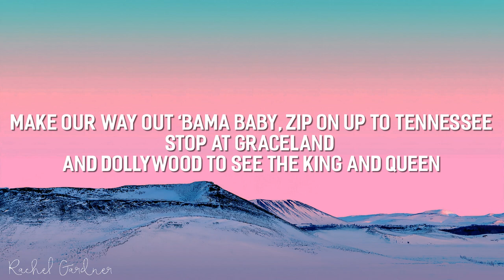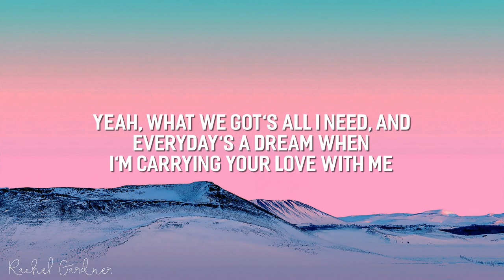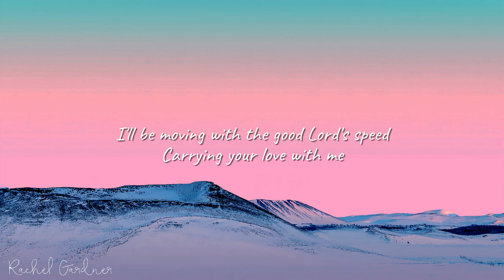David Morris - Carrying Your Love (Lyrics)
Lyrics:

[Chorus]
'Cause I'm carrying your love with me
West Virginia down to Tennessee
I'll be moving with the good Lord's speed

[Verse 1]
Ayy, hop up in this front seat, we gon' ride out
I just filled up this old truck, we gon' drive down
Some old county roads, we headed southbound
We'll stop in every little mapped out town
We'll hit the Florida line, see them Georgia pines and them peach trees (I'm carrying your love with me)
Carolina sunshine, sippin' sweet tea
Make our way out 'Bama baby, zip on up to Tennessee (I'm carrying your love with me)
Stop at Graceland and Dollywood to see The King and Queen

[Pre-Chorus]
Yeah, and you know I'm down to ride, girl
Yeah, for the rest of my life, girl
Yeah, what we got's all I need, and
Everyday's a dream when I'm carrying your love with me

[Verse 2]
Ayy girl, have you ever been Grand Canyon chasing?
Route 66 ridin', desert town, Great Lakin'
Mount Rushmore chilling, top ten destinations?
Girl, we can go to places you ain't never dreamed about
From up north and down south, ocean-side lighthouse
When the tide dies down, get married on a beach
White sand and white gown, blue skies and white clouds
Tomorrow ain't promised, all we got is right now

[Bridge]
We can stay in this small town where we grew up
Put some roots down, raise some babies up
It don't matter if we stay right here
'Cause no matter where, girl, one thing's clear